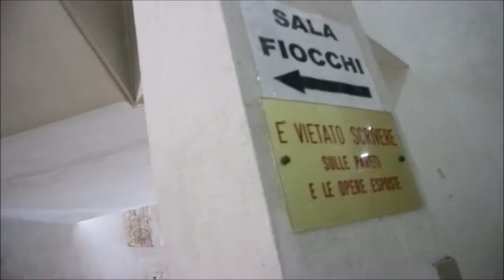POMERIGGIO STUPENDO BUON FERRAGOSTO